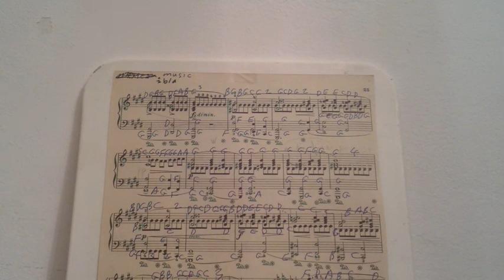GHANTHO .3113 .IBLA. Orok . March Music Play Alyas Hanna .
Ghantho .Orient Classic Music Play Alias Hanna nr 3113